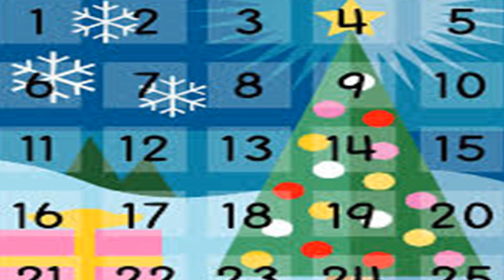COD Black Ops 3 Sucks Advent Calender Day 15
Hi Guys I Hope You Enjoy The Fifteenth Episode

Roll Up Haters :)